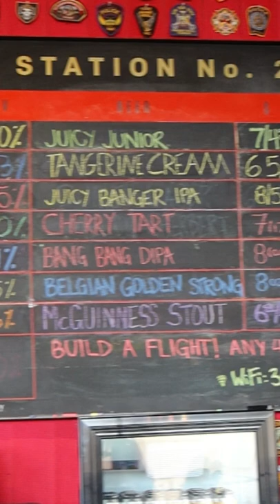🍻 6 MUST VISIT Breweries in Denver Colorado!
Denver has amazing beer! Here are 6 breweries you need to check out in Denver!

🍺 BREWERIES MENTIONED 🍺
New Terrain Brewing
📍 16401 Table Mountain Pkwy, Golden, CO 80403

Odell
📍 2945 Larimer St, Denver, CO 80205

Epic Brewing
📍 3001 Walnut St, Denver, CO 80205

Raices Cerveceria
📍 2060 W Colfax Ave, Denver, CO 80204

FlyteCo
📍 4499 W 38th Ave 101, Denver, CO 80212

Station 26
📍 7045 38th Ave, Denver, CO 80207

Receive $30 when you sign up on Rakuten!

Join Robinhood with my link and we'll both get a free stock 🤝

G7X MARK III Camera
Amazon Basics 60" Tripod
10" Ringlight
128GB SanDisk SD Card UHS-I, U3

🎵 MUSIC 🎵
River Blues - TrackTribe